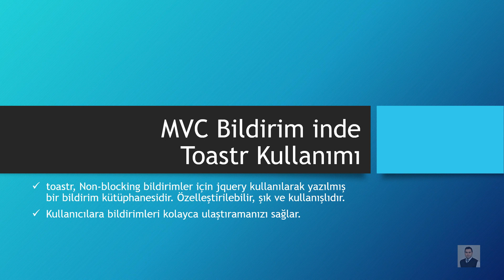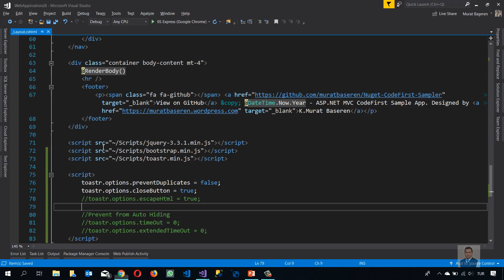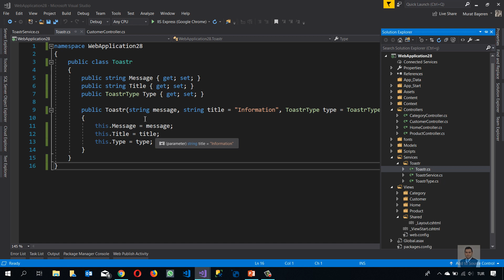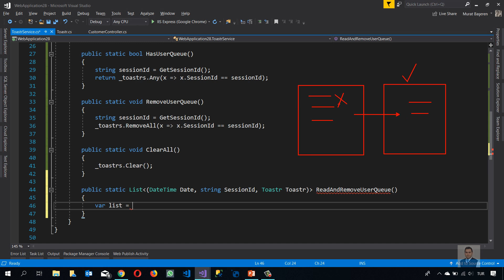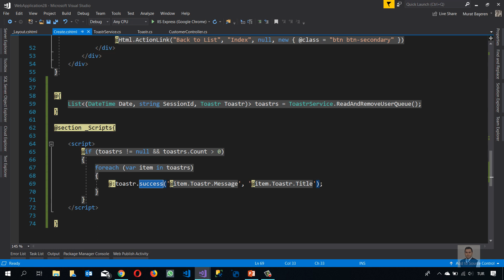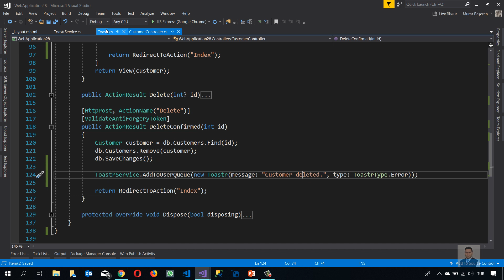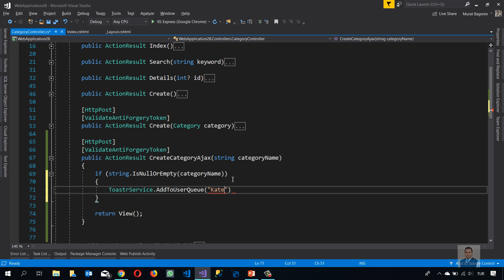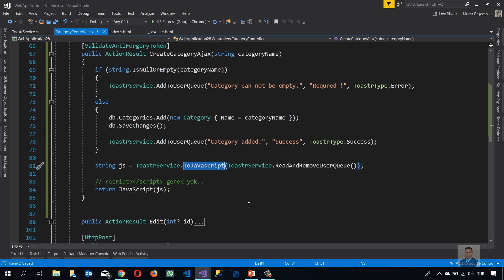Toastr ile MVC Bildirim(Notification) Gösterme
toastr, Non-blocking bildirimler için jquery kullanılarak yazılmış bir bildirim kütüphanesidir. Özelleştirilebilir, şık ve kullanışlıdır. Kullanıcılara bildirimleri kolayca ulaştırmanızı sağlar.

Linkler;

Nuget Paketleri;

Codeove - Bulut Yazılım Geliştirme ve Danışmanlık